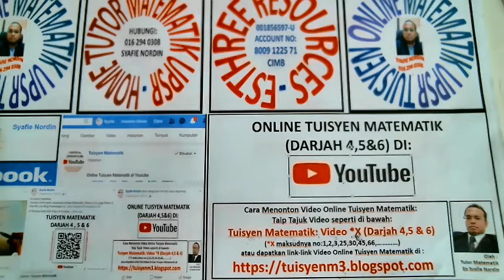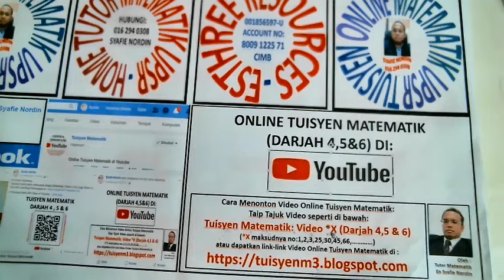Tuisyen Matematik: Video 451 (Darjah 4,5 & 6)